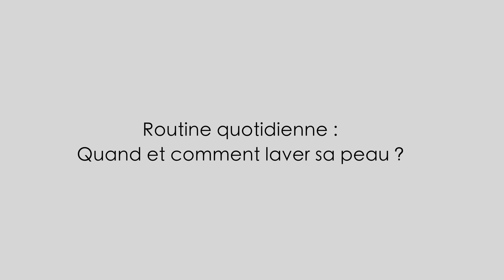Routine quotidienne: quand et comment laver sa peau?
Pour la routine quotidienne on entend tout et son contraire… Souvent les vendeurs de savon préconisent de se laver la peau matin et soir !

À l’autre extrême certains nous disent pas tous les jours !

Mais qu’en pensent les dermatologistes ? j’ai posé la question à un des plus grands dermatologues français, voici ses conseils et les explications  ;-)